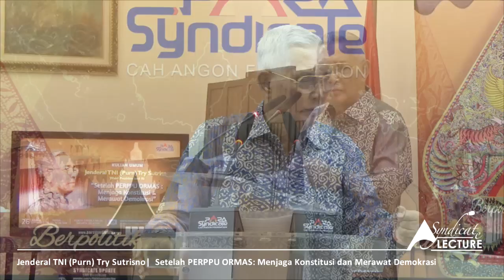Setelah PERPPU ORMAS: Menjaga Konstitusi dan Merawat Demokrasi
Syndicate Lecture - Seri Kebangsaan
PARA Syndicate

Memperingati 89 tahun Sumpah Pemuda dan menjelang peringatan Hari Pahlawan serta meneropong Indonesia masa depan, PARA Syndicate (kelanjutan dari Soegeng Sarjadi Syndicate/SSS) menyelenggarakan forum Syndicate Lecture;

Kuliah Umum:
Jenderal TNI (Purn) Try Sutrisno
(Wakil Presiden ke-6 RI)

di kantor PARA Syndicate
Jl. Wijaya TIMUR 3 No. 2A Keb. Baru Jakarta Selatan.

Kredit foto : PARA Syndicate